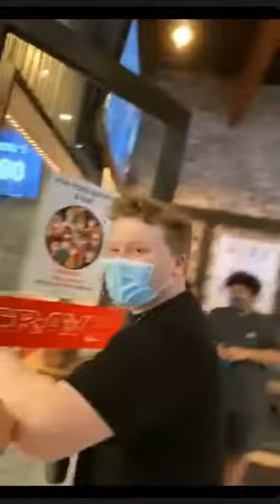20200823 Hayden Summerall Instagram Live